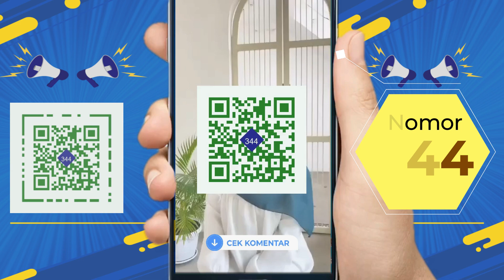Top 3 Pilihan Hijab Terbaru di Shopee! Inspirasi Modest Fashion Terkini 💖🧕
Selamat datang di channel kami! 🌸 Jangan lewatkan video kali ini yang akan membahas 3 rekomendasi hijab terbaik yang bisa kamu temukan di Shopee. Kami telah melakukan riset untuk menemukan hijab-hijab trendy dan berkualitas tinggi untuk melengkapi gaya modest fashionmu. Tonton videonya sampai habis untuk menemukan inspirasi dan informasi lengkapnya!